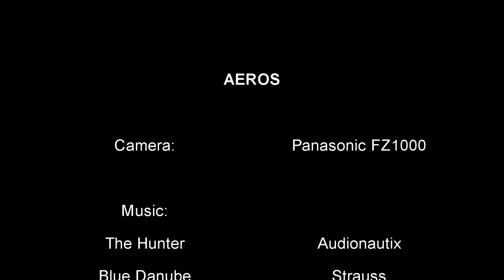AEROS 2018 - The Flying Bulls, Blanix Team, Baltic Bees Jet Team, We-fly Team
One of the biggest aeronautical meetings in southern Europe, the Aeros 2018,  at the Skoke Sports Airport near Maribor in Slovenia. Over 50 different aircraft  participated at the event, including classical, military, acrobatic and other aircraft from various countries.